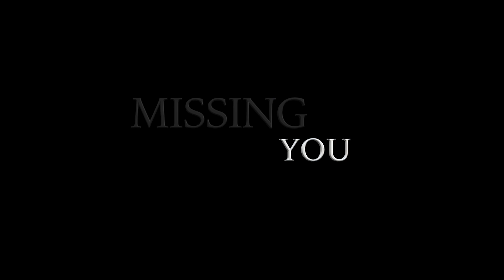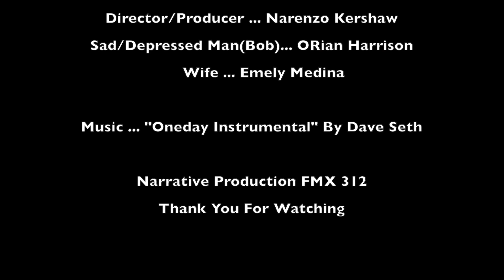Missing You (Narrative Production Final)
Documentary Style Story Telling Project for UTampa Film Class
[This video was made in June, 2019]
Thank you for your support on my Travel Videographer journey! - Zerø